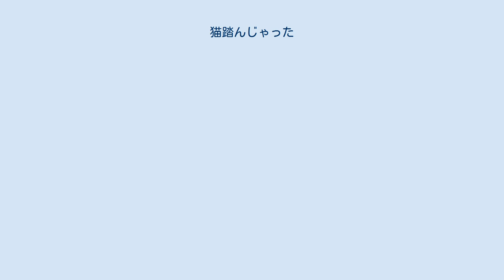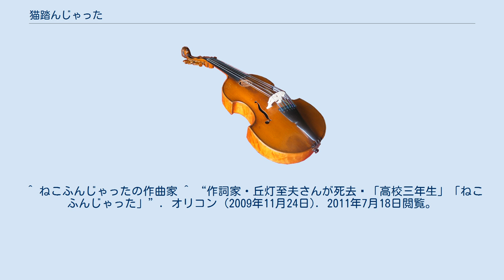猫踏んじゃった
みんなのうたの楽曲_(1960年代)
楽譜（変ト長調） 猫踏んじゃった（ねこふんじゃった）は、作曲者不詳、変ト長調または嬰ヘ長調の世界中で親しまれている曲。
ピアノ・独奏が基本だが、多数のアレンジやバリエーションが存在する。
 先述の通り、この曲は作曲者も発祥国も明らかになっていない。
 一説によればフェルディナント・ロー（Ferdinand Loh）だとされている。
ドイツ版の曲名「ノミのワルツ（Flohwalzer）」は作曲者の略名（F. Loh）が誤記されたものから来ているというのである。
ただし、フェルディナント・ローなる人物は実在せず、最初にこの説を紹介した書籍の筆者によるジョークだとも言われている。
 NHK『みんなのうた』では阪田寛夫が作った歌詞が使われた。
また、丘灯至夫が1954年に作ったという別の歌詞も存在する。
 なお、この曲は世界中で親しまれており、国や地域ごとに様々な歌詞や曲名が付けられている。
 世界中で約28種類の曲名がつけられている。
宮本ルミ子らによれば、曲名にネコが含まれているのは日本の他、台湾、韓国、ルーマニア、ブルガリア、フィンランドである。
 『みんなのうた』では『ねこふんじゃった』というタイトルで、1966年10月-11月に放送、歌は天地総子と東京放送児童合唱団。
映像はモノクロで、アニメーションは和田誠が担当した。
 その後、2003年から始まった『なつかしのみんなのうた』の一環（最終作）として、2004年2月に38年振りの再放送となった。
また衛星第2テレビでも、2006年8月23日・同年12月11日・2007年1月2日の3回に渡って、『たのしいね』と共に放送された。
映像はＮＨＫみんなのうたDVDｰBOX第３集に収録されている。
 ^ ねこふんじゃったの作曲家 ^ “作詞家・丘灯至夫さんが死去 「高校三年生」「ねこふんじゃった」”. オリコン (2009年11月24日). 2011年7月18日閲覧。
 ^ ねこふんじゃったの題名あれこれ ^ 人差し指で弾く技法より「箸」と呼ばれている。
 ^ 『NURO 光 CM｜「NUROにしないの、もったいない。」篇 15秒』。